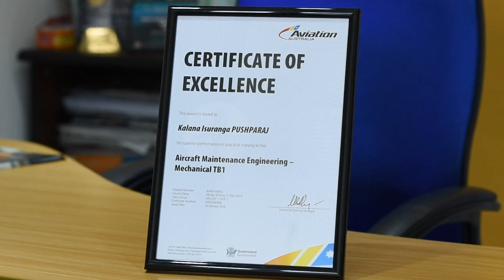DiplomaofAircraftMaintenanceEngineering Course is a pathway to EASA an AircraftMaintenanceLicence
The Diploma of Aircraft Maintenance Engineering Course is a pathway to EASA an Aircraft Maintenance Licence.
Asian Aviation Centre (AAC) and Aviation Australia (AA) are proud to offer a Sri Lankan twinning program making studying abroad a more affordable option to those who wish to pursue a career in aviation. The twinning program allows the students to complete a portion of their qualification at AAC in Sri Lanka, and then transfer to Aviation Australia.
Diploma of Aircraft Maintenance Engineering training is approved and recognized by both the European Aviation Safety Agency (EASA) and the Australian Civil Aviation Safety Authority (CASA) for the purposes of aircraft maintenance engineer licensing.
EASA sets the world standard for aircraft maintenance engineering, allowing Aviation Australia graduates to pursue careers in aircraft maintenance around the globe.
By completing this course you will gain the following Qualifications:
Diploma of Aircraft Maintenance Engineering
EASA Certificate of Recognition
GACC ( UAE Certificate of Recognition)
CASA* (Australia Certificate of Recognition) *CASA outcome available as a course upgrade
With these qualifications and after completing the required aircraft maintenance experience with an Airline or MRO (Maintenance Repair Organisation), you will qualify for an Aircraft Maintenance Engineer license [EASA].
Asian Aviation Centre (Pvt) Ltd
Colombo Airport, Ratmalana, Sri Lanka.
where dreams take wing!